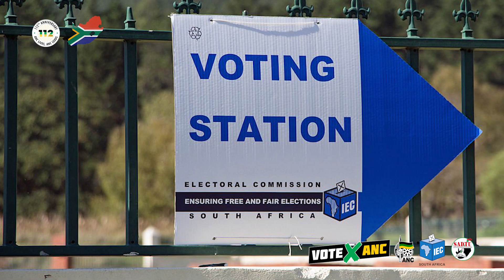A RE BOLELENG FRIDAYS S1 / EP1 with Mugwena Maluleke - SADTU General secretary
As the country gears for the General Elections in May, SADTU Online TV  is introducing this interesting programme, A re boleleng to inspire and motivate all our members to use wisely their democratic right to vote in this election.
As we kick-off the programme, we have invited as our guest, the General Secretary of SADTU, Comrade Mugwena Maluleke to talk about these elections. SADTU took a resolution to support the ANC in these elections. Our General Secretary will talk to us about the 2024 General Elections: Victories of the ANC for the workers with specific reference to teachers / education workers.

SADTU ONLINE TV is a platform meant to keep members informed about the formal and informal events of the union.
We bring you the old, the current and the upcoming events
We not only keep you informed – we educate you